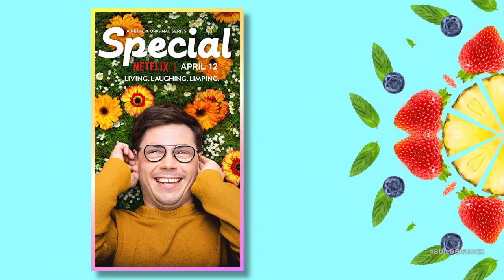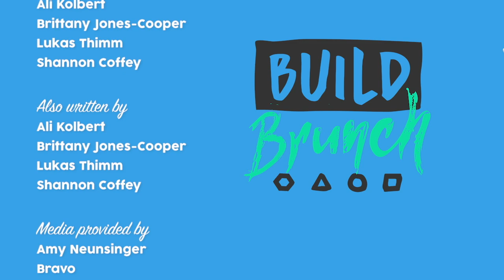BUILD Brunch, April 16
Today we discuss the wedding comedy with Mindy Kaling & Priyanka Chopra, tipping, "Special" on Netflix, and Stassi Schroeder & David Burtka join the table.